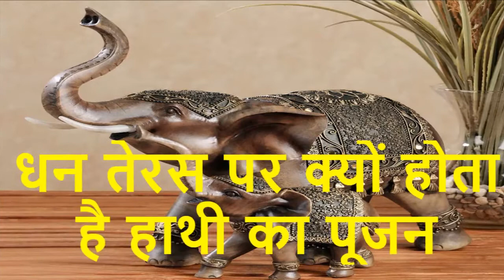धनतेरस पर क्यों होता है हाथी का पूजन | DIWALI 2016 | दीपावली 2016। प्रकाश का पर्व FESTIVAL OF LIGHT